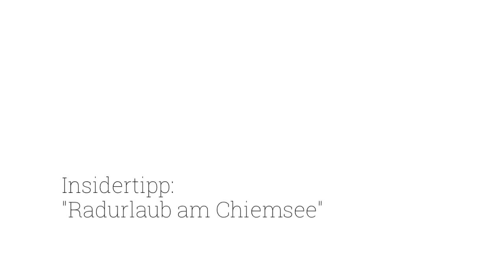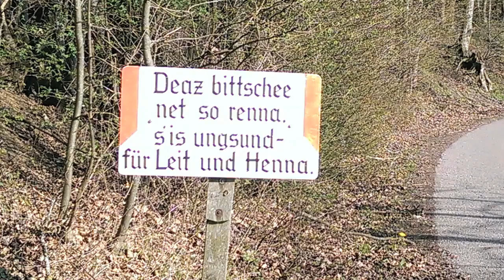Radtouren 2015: Mit dem Rad am Chiemsee - Rosenheim, Wasserburg und Mühldorf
+++ Diese Radreise führt Sie auf historischen Flusswegen entlang des Inn und der Alz zu den schönsten Zielen in dieser Region. Hier zeigt sich Bayern ursprünglich und gleicht bisweilen einer Postkarten Idylle. Hübsche Stadtkerne mit den bunten Häusern im typischen Inn-Salzach-Stil schmücken das Stadtbild von Rosenheim, Wasserburg und Mühldorf. Das beschauliche Flüsschen Alz bietet idyllische Radwege und am Chiemsee erliegt man der Illusion, man befände sich an den Ufern eines Meeres. Erleben Sie eine der schönsten und malerischsten Seiten Deutschlands.